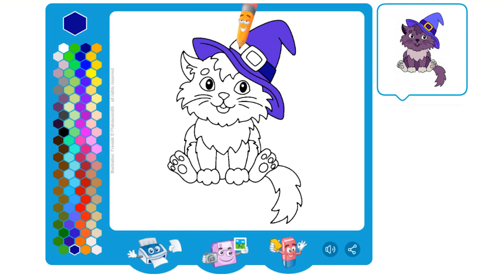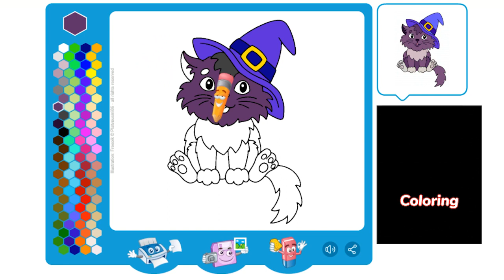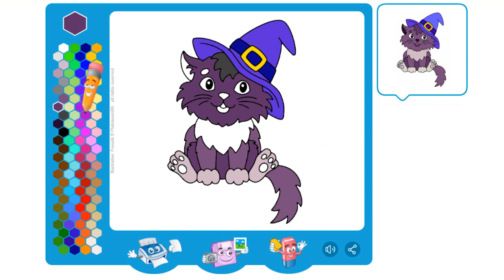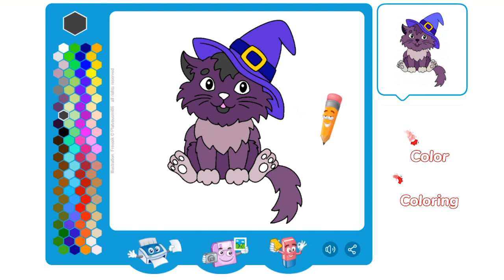Coloring Cat With A Witch Hat for Kids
Coloring Cat With A Witch Hat